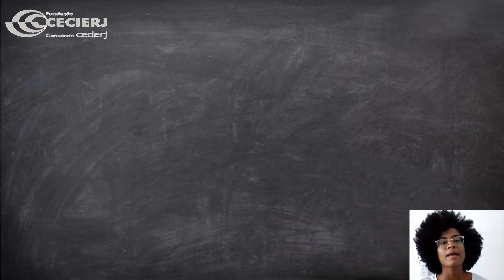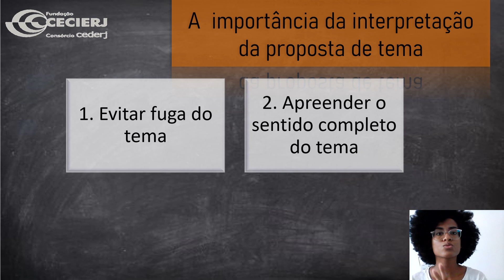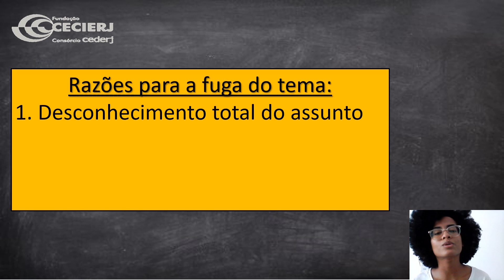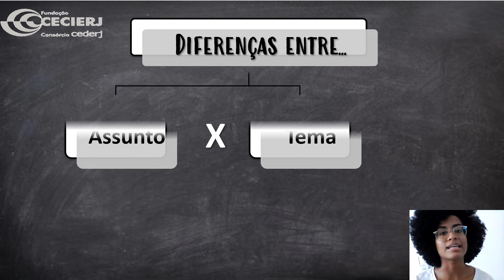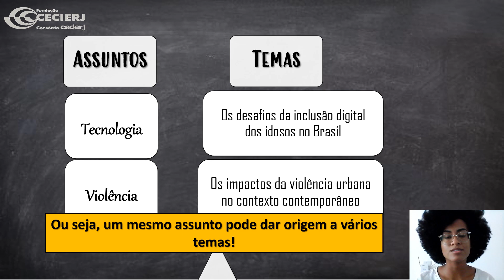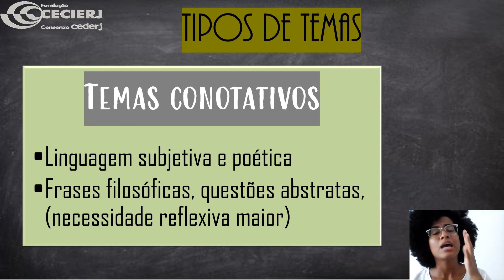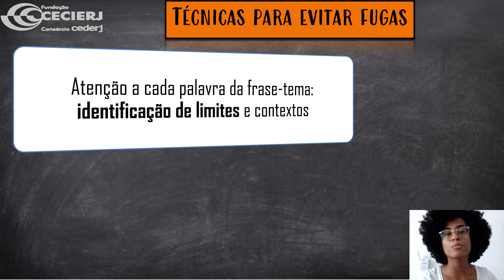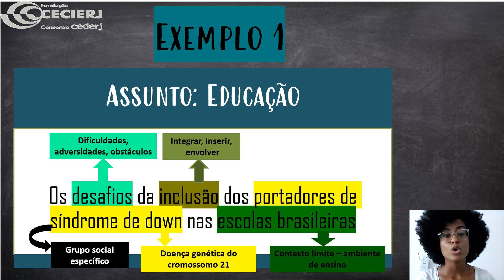Redação - Semana 3: Interpretação de temas denotativos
Este conteúdo foi preparado pela mediadora de Redação Paula Karoline, do polo Jardim Primavera, especialmente para vocês. Esperamos que aproveitem!